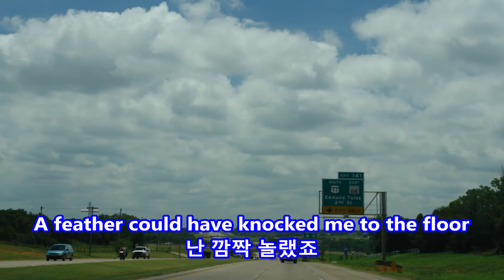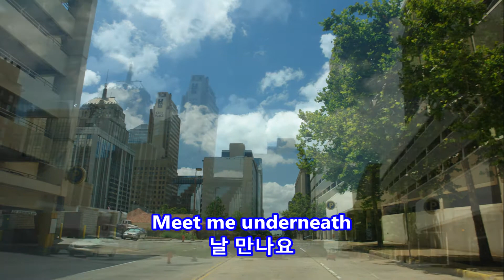Oklahoma Sky - Miranda Lambert: with Lyrics(가사번역) || Concordia, Kansas to Oklahoma - Texas Border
Oklahoma Sky
Miranda Lambert

 Concordia, Kansas to
Oklahoma - Texas Border